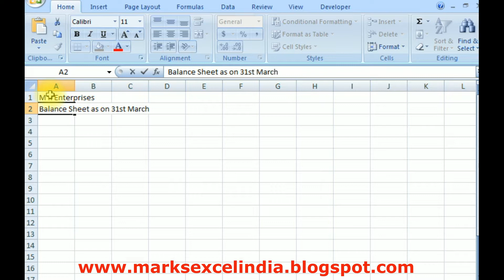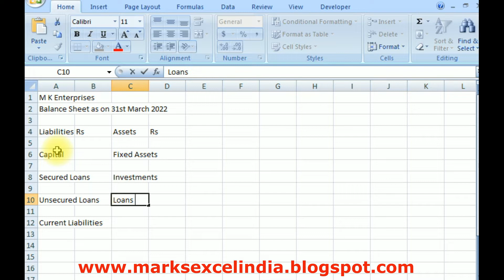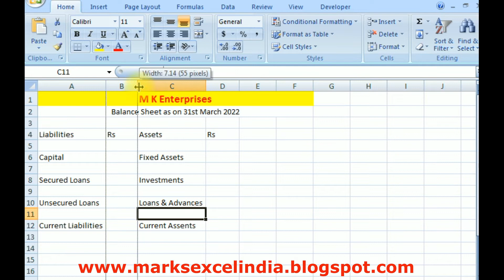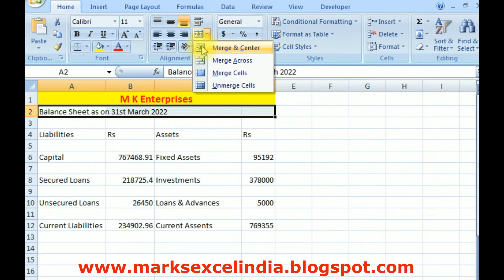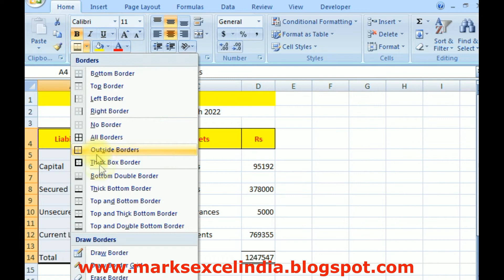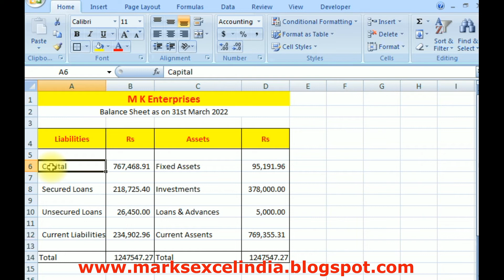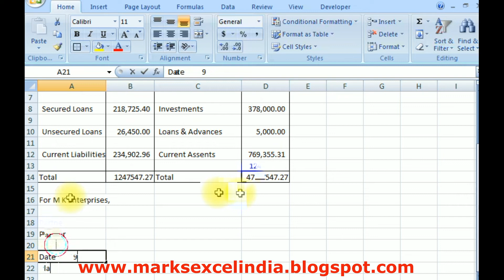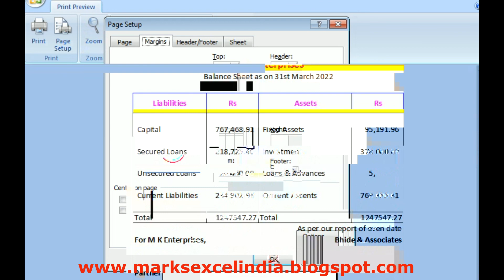Balance Sheet Step To Step: How To Create A Balance Sheet In Excel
Balance Sheet Step To Step And Easy Marks Excel India

This video is a part of Microsoft Excel Tutorial series.  We will learn to make balance sheet in excel.

balance sheet and profit and loss account format in excel download
balance sheet and profit and loss account format in excel download india
balance sheet and profit and loss account in excel format
balance sheet excel format as per companies act 2013
balance sheet format in excel as per companies act 2013
balance sheet format in excel as per ind as
balance sheet format in excel for private limited company
balance sheet format in excel for proprietorship business
balance sheet format in excel for proprietorship business in india
balance sheet format in excel with formulas for partnership firm
balance sheet format in excel with formulas for private limited company
balance sheet format under companies act 2013 in excel
balance sheet in excel format of a company
balance sheet in excel formula